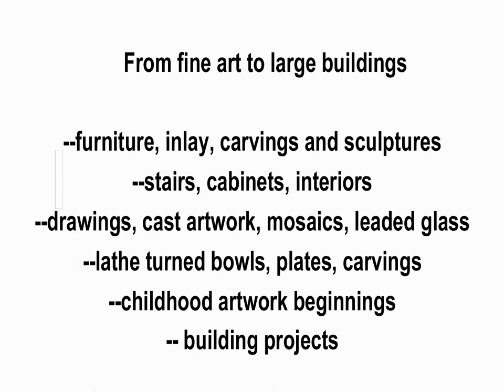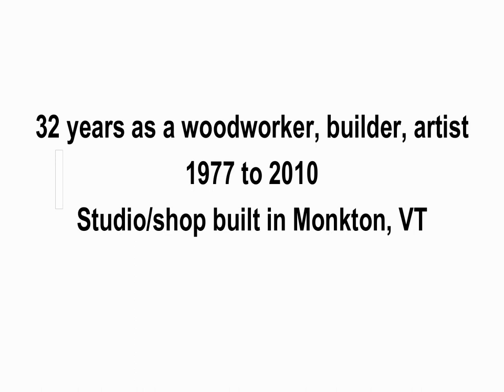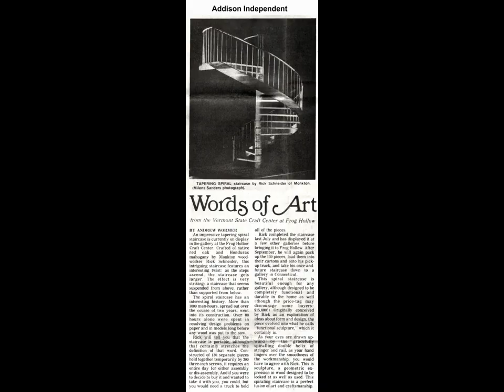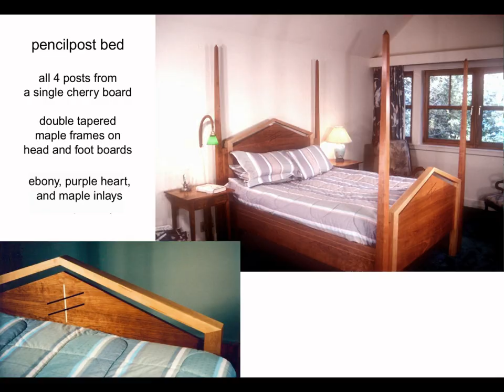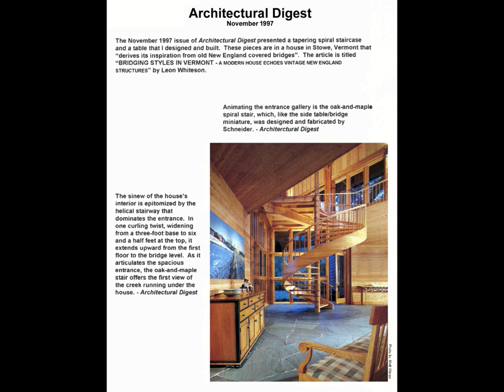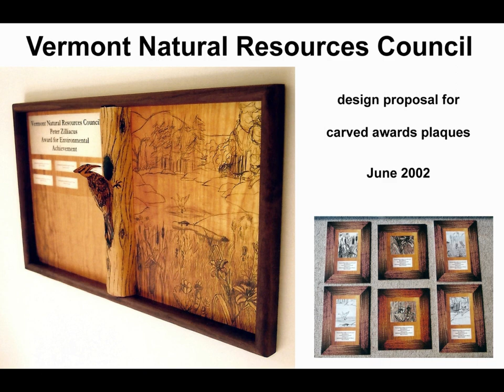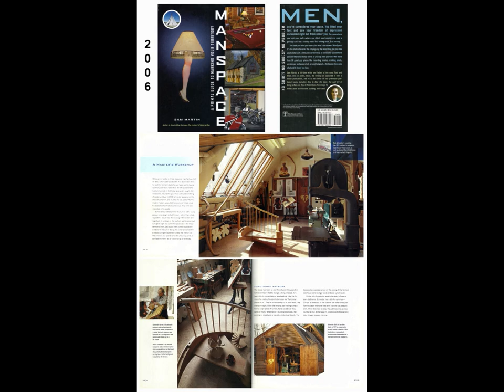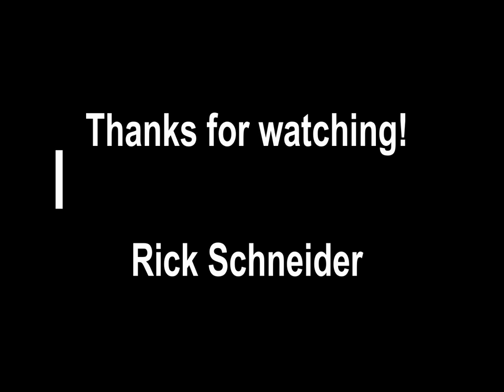Creating and Making Rick Schneider All portfolio 1B chronological with AV and TV clips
Rick Schneider - video overview of a lifetime of creating and making. Rick Schneider’s chronological complete works 1954 to 2020 → 66 years

List of the videos from the Creating and Making_Rick Schneider playlist with clickable links to the videos:

Creating and Making_Rick Schneider_All portfolio 2_Creations arranged by categories_ shop work, “how to” descriptions and photos, installations, and completed creations